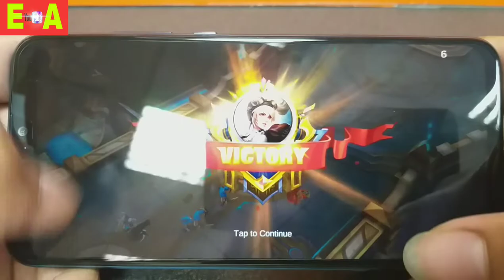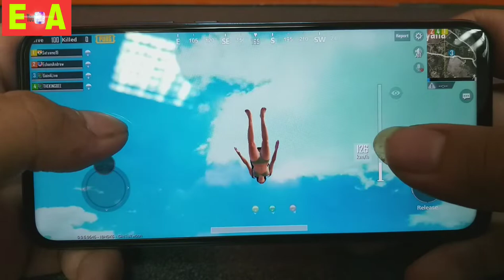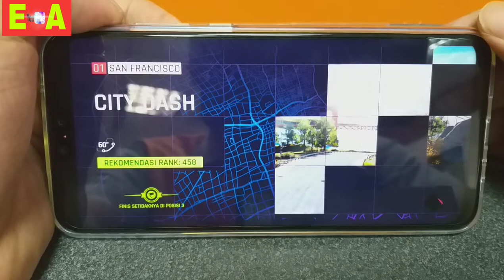TEST 3 GAMING HUAWEI Y9 2019 (PUBG,MOBILE LEGEND,ASPHALT 9)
Hallo guys,,kita akan coba 3 game sekaligus di huawei y9 2019
Apakah berjalan dgn lancar atou sebalik nya ?
Untuk kelanjutan nya nonton sampai habis